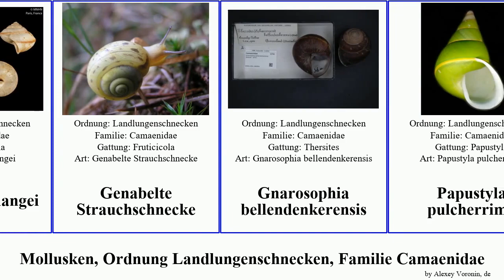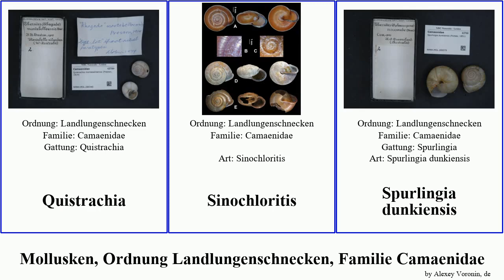Mollusken, Ordnung Landlungenschnecken, Familie Camaenidae mollusca chinensis pulcherrima Aegista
Mollusken Ordnung Landlungenschnecken, Familie Camaenidae.
mollusca of Order Stylommatophora Family Camaenidae, language: de.

Aegista subchinensis
Aegista chinensis
Amphidromus dautzenbergi
Amphidromus xiengensis
Amphidromus xiengkhaungensis
Austrochloritis disjuncta
Ganesella demangei
Genabelte Strauchschnecke
Gnarosophia bellendenkerensis
Papustyla pulcherrima
Pommerhelix
Pommerhelix monacha
Pseudiberus chentingensis
Pseudiberus zenonis
Quistrachia
Sinochloritis
Spurlingia dunkiensis
Thersites mitchellae